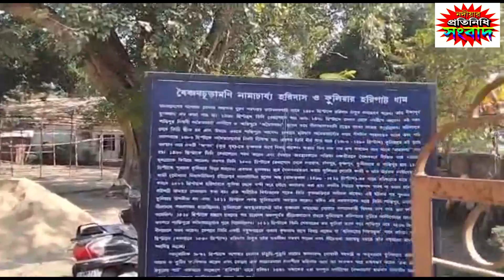হরিপাটে তৈরি হচ্ছে শেডযুক্ত বিশ্রাম ও প্রসাদ নেওয়ার জায়গা : উদ্যোক্তা লায়ন্স ক্লাব। EP-195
হরিপাটে তৈরি হচ্ছে শেডযুক্ত বিশ্রাম ও প্রসাদ নেওয়ার জায়গা : উদ্যোক্তা লায়ন্স ক্লাব।

EP-195 :  হরিপাটে তৈরি হচ্ছে শেডযুক্ত বিশ্রাম ও প্রসাদ নেওয়ার জায়গা : উদ্যোক্তা লায়ন্স ক্লাব।
haripath